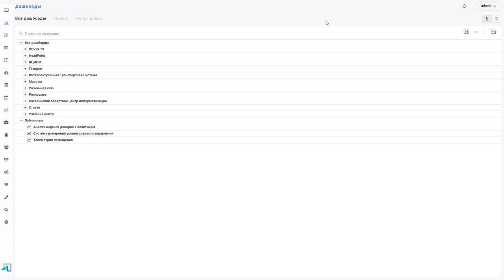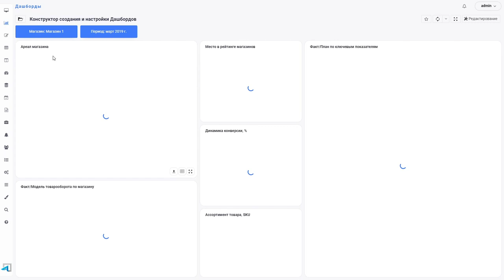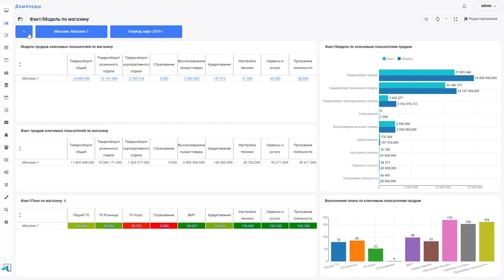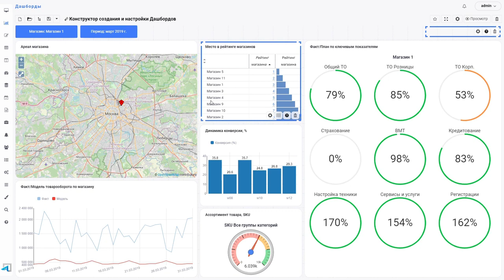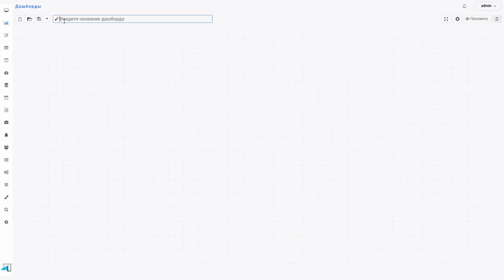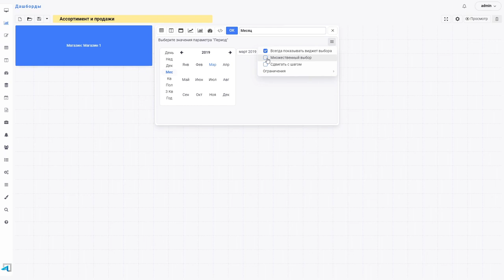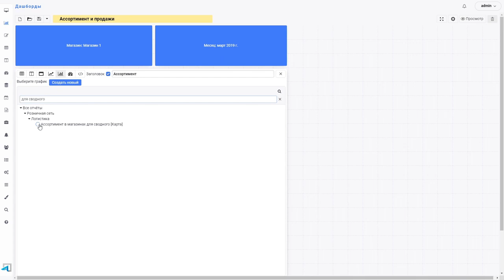Триафлай BI, Модуль «Конструктор дашбордов», что такое дэшборд, дашборд, dashboard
В данном видео мы расскажем про основные элементы интерфейса модуля «Конструктор дашбордов», а также создадим простой пример создания дашборда.

0:06 Интерфейс просмотра дашборда
1:33 Интерфейс конструктора дашбордов
6:22 Пример создания дашборда

триафлай,
триафлай bi,
триафлай отзывы,
триафлай отзывы сотрудников,
триафлай компания,
триафлай стоимость,
триафлай цена,
триафлай обзор,
бесплатные bi системы,
bi аналитические системы,
система управления bi,
системы отчетности bi,
bi системы microsoft,
анализ bi систем,
отечественные bi системы,
класс bi систем,
open source bi системы,
категория по системе bi rads,
bi системы россия,
система bi rads 3,
структура bi системы,
рынок bi систем,
инструменты bi системы,
систему bi business intelligence,
архитектура bi систем,
возможности bi систем,
системы бизнес аналитики bi,
бизнес аналитика bi системы,
рейтинг bi систем,
требования к bi системе,
параметр bi в системе линейных уравнений называют,
обзор bi систем,
интеграция bi систем,
bi система tableau,
оценка по системе bi rads,
bi системы преимущества,
crm и bi системам,
qlik bi система,
лучшие bi системы,
классификация bi систем,
виды bi систем,
сравнение российский bi систем,